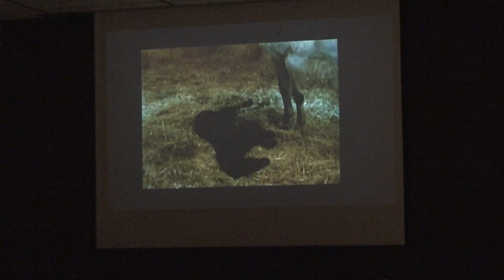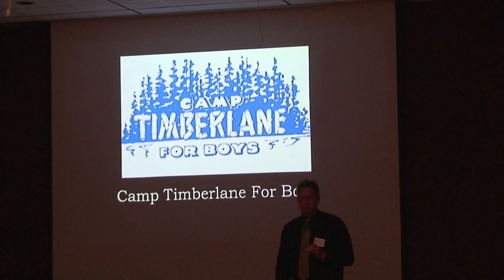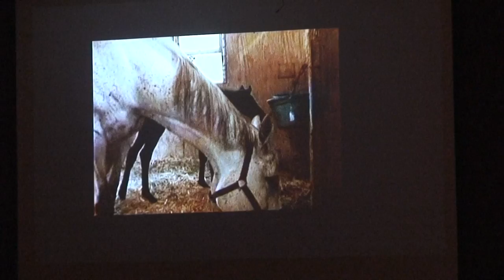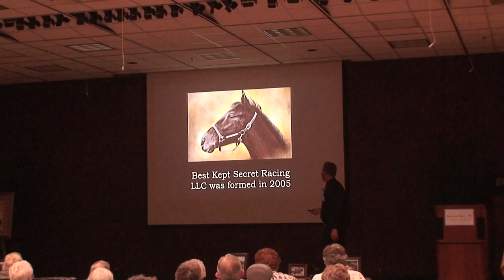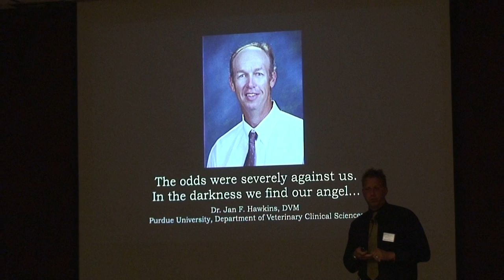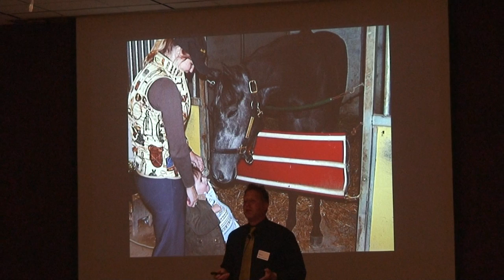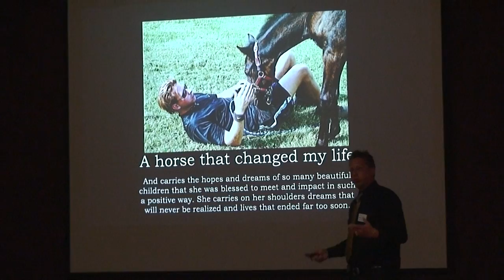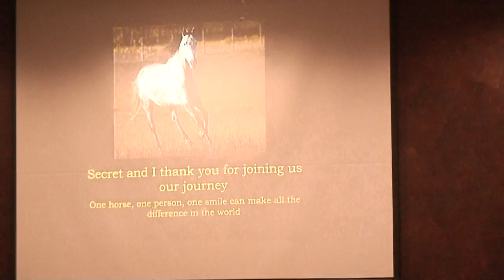Marc Raben's "My Best Kept Secret Lecture"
Marc Raben, Secret Ta Gold, Best Kept Secret Racing LLC, Racehorse